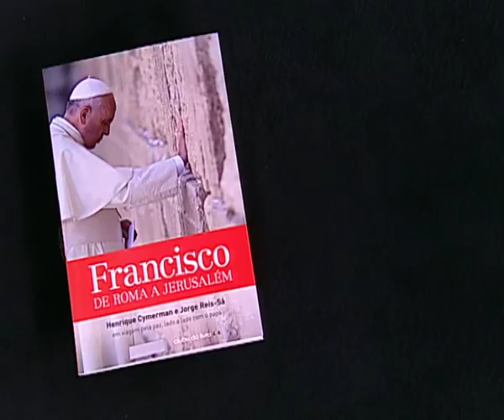«Francisco, de Roma a Jerusalém», de Henrique Cymerman e Jorge Reis-Sá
Francisco, de Roma a Jerusalém
Henrique Cymerman e Jorge Reis-Sá
150x230
224 páginas + 16 (extratexto a cores)
14,99 €
Nas livrarias a 8 de Outubro
Guerra e Paz|Clube do Livro SIC

Sinopse
Seguimos os seus passos, ouvimos o bater do seu coração, escutámos as suas palavras: a Paz não é o objectivo – é o caminho. E o caminho não exclui ninguém – é de todos nós.

O papa escolheu a Terra Santa como primeira visita pastoral, mas tudo pare¬cia indicar que tal não fosse possível. Henrique Cymerman, que o próprio Francisco apelidou «o anjo da paz», foi decisivo a desbloquear alguns problemas e a visita aconteceu. O jornalista da SIC e o escritor Jorge Reis-Sá acompanharam Francisco nos três dias de peregrinação e estiveram com ele no Vaticano. Desses encontros e dessa viagem nasceu este livro.

Com o conhecimento e a bênção do próprio papa, o livro segue o percurso de Francisco na Terra Santa. Vamos, pois, ser peregrinos ao seu lado: quando pousa a mão no muro das lamentações, estamos lá; quando reza na margem do rio Jordão, estamos lá; quando cruza as fronteiras, quando foge ao protocolo e pára no muro em Belém, estamos lá; quando beija a mão dos sobreviventes do Holocausto, quan¬do vai até ao campo de refugiados, quando finalmente consegue realizar a «Invoca¬ção pela Paz», no regresso a Roma — nós estamos sempre com ele.
Com fotografias e reproduções de documentos inéditos, as homilias e os discur¬sos do papa, os testemunhos exclusivos dos que com ele viajaram e dos seus dois grandes amigos, Alicia Barrios e Abraham Skorka.

Esta é uma viagem pela paz. Uma história escrita, lado a lado, por um judeu e por um católico, cujos caminhos se cruzaram ao encontrar Francisco. O mais importante relato vivo do acontecimento que só foi possível pela mão daquele que melhor encarna as palavras de Santa Catarina de Sena: «o doce Cristo na Terra».